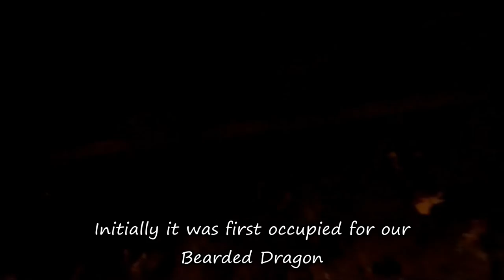My 3 Snakes - Hypo Colombian Red Tail Boa - Hypo Motley Boa - Snow Corn Snake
Hey guys!
Not to mix up my Reef Chanel with my snakes but Scott M and I chatted after watching his video from American Reef, Reptile Expo.
And well some of you know that I have a few Snakes besides my Reef. So when I'm NOT with my Reef, I'm with my Noodles. LOL

Hypo Colombian Red Tail Boa
Hypo Motley Boa
Snow Corn Snake

Anyways guys I hope you enjoy
I tried to keep it short but I couldn't